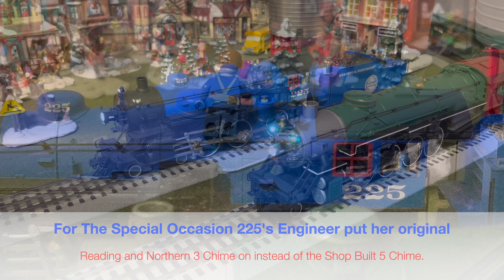National Train Day Celebration 2022!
In this video you will see the best of my model railroad layout, enjoy!